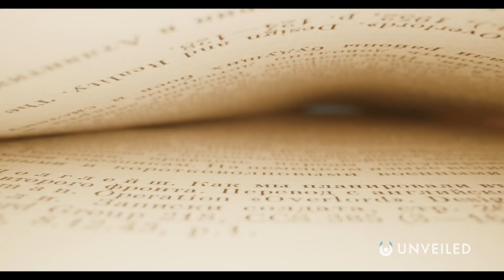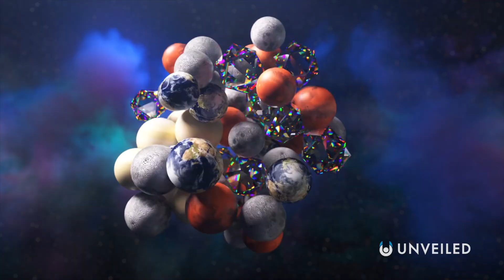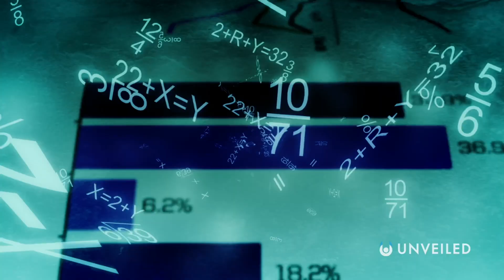Did Scientists Just Discover a Parallel Universe? | Unveiled (+Mystery Ep.)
Has science finally uncovered the proof?? Join us... and find out!

In this video, Unveiled takes a closer look at a new discovery that could finally PROVE that parallel universes are real!